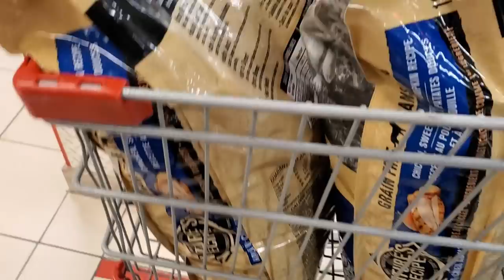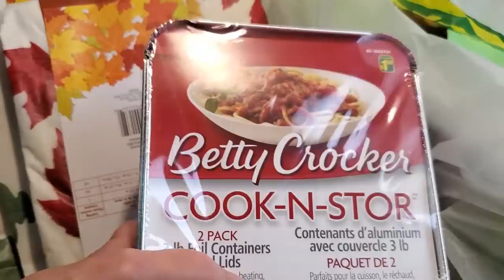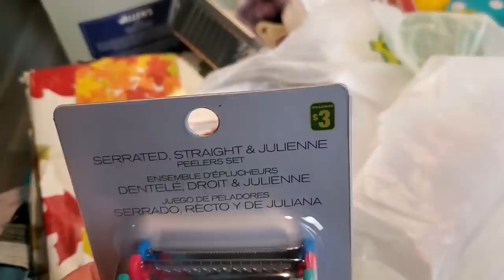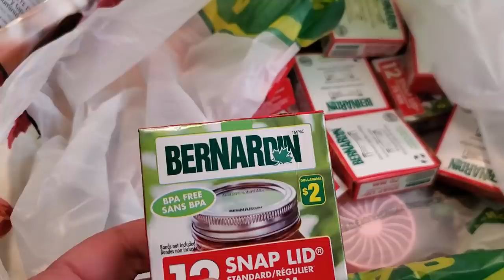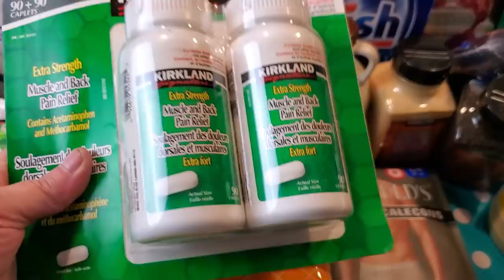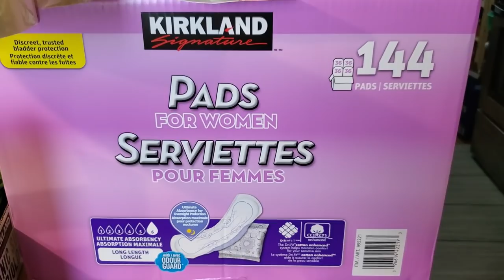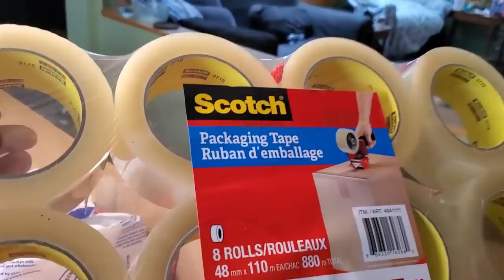Augs Stock The Pantry Shopping Run